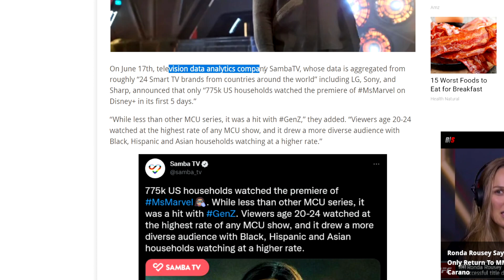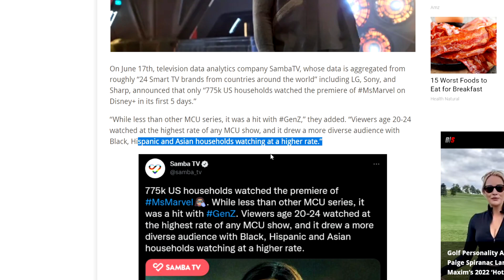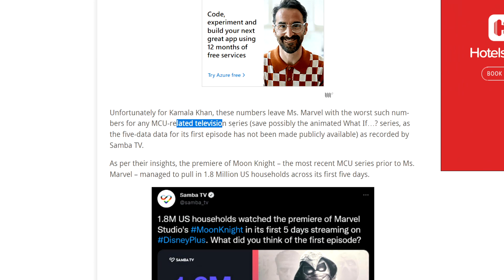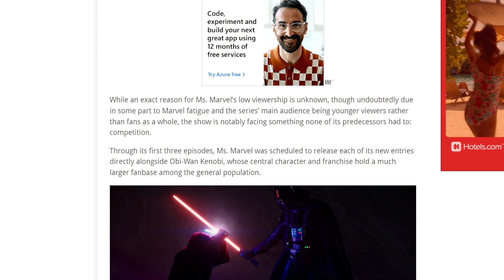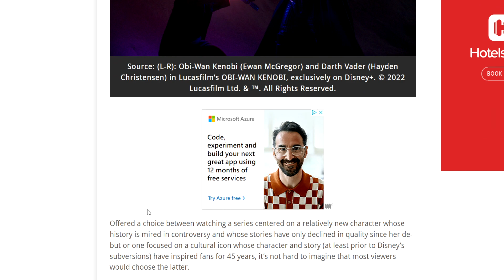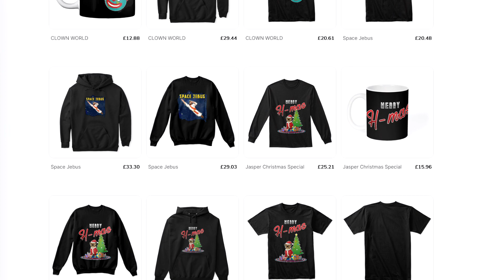MS MARVEL FLOPS WITH LOWEST OPENING VIEWERSHIP OF ANY MCU SHOW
Nate H
CALNE
SN11 7BE